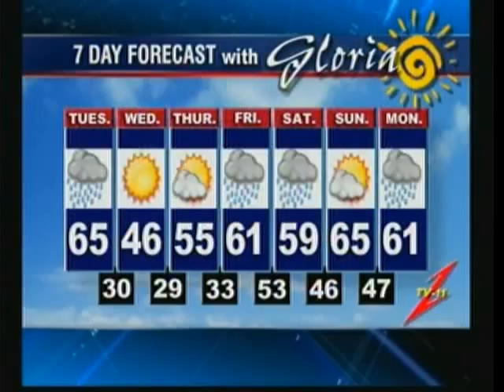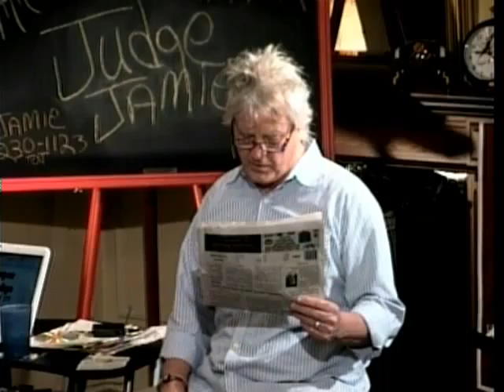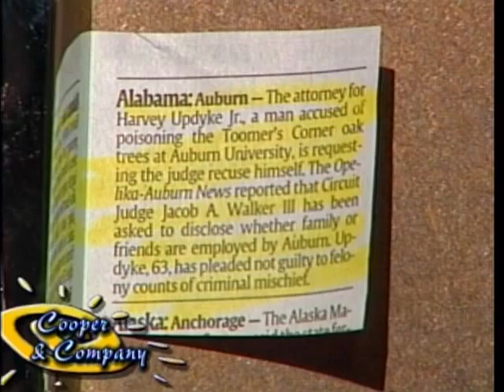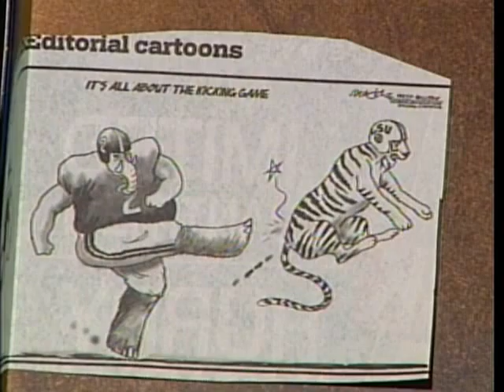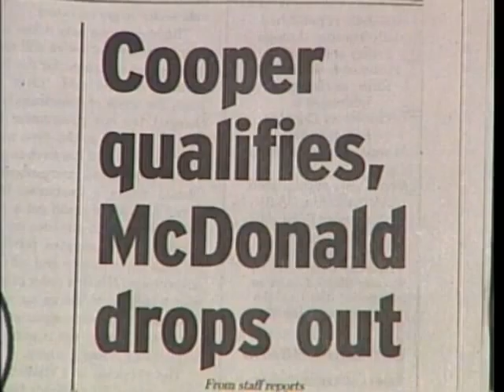Tom McAlister Jamie Cooper Gloria Cooper